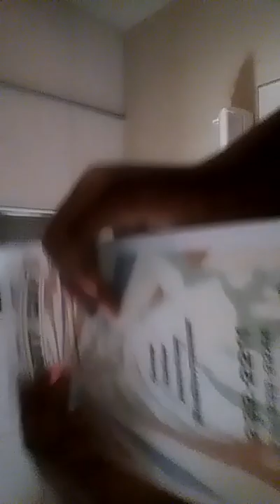Side ways pt 1